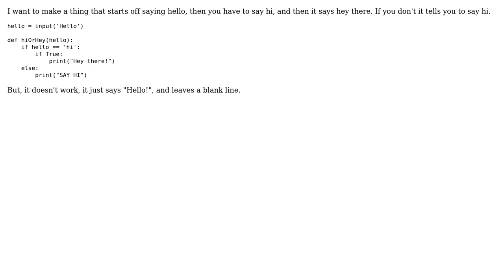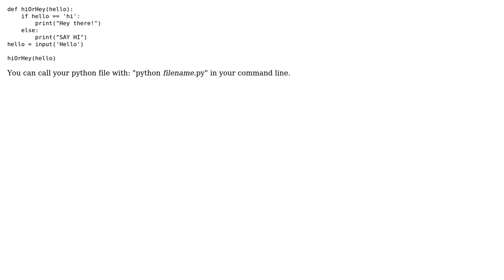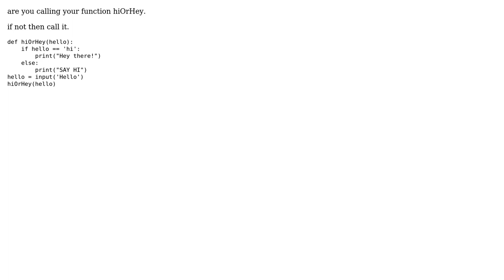How to make python reply only if you say "hi"? (3 Solutions!!)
How to make python reply only if you say "hi"?

With thanks & praise to God, and with thanks to the many people who have made this project possible! | Content (except music & images) licensed under CC BY-SA | Music | Images & others | With thanks to user PacketLoss user Muhammad user Dharmveer Singh user christheliz and the Stack Exchange Network Trademarks are property of their respective owners. You are responsible for your own actions.